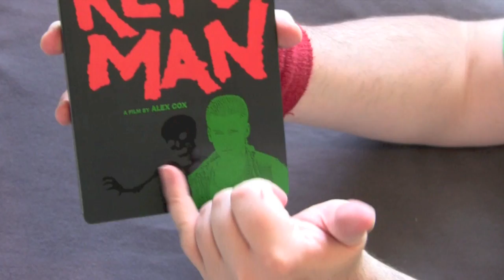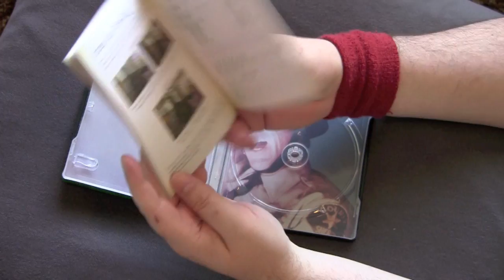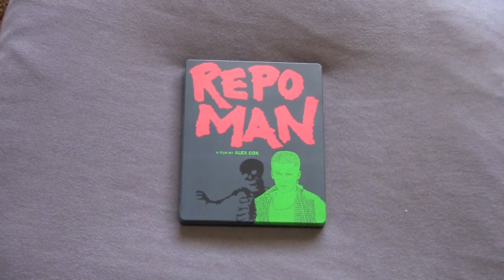REPO MAN UK blu-ray steelbook unboxing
The Goat goes punk with the blu-ray steelbook unboxing of Repo Man. TV Party tonight!